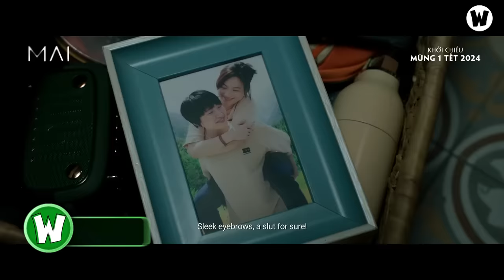REVIEW Phim MAI | TRẤN THÀNH LIỆU ĐÃ THẬT SỰ LÊN TAY ?